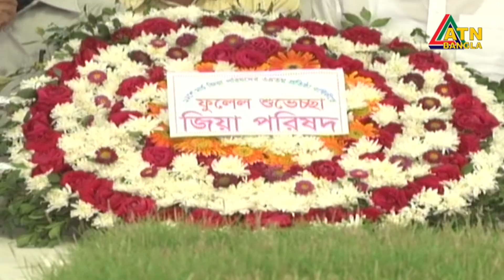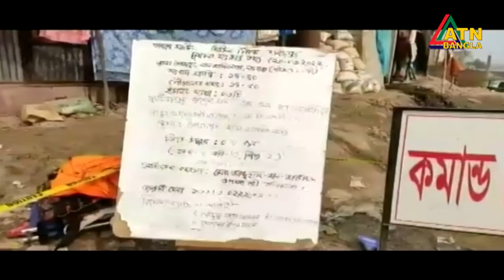এটিএন বাংলা দুপুর ১ টার সংবাদ । 22.03.2022 | ATN Bangla News